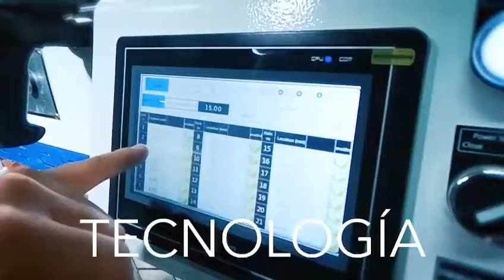Ecuador makes high quality furniture by Blue Elephant machines